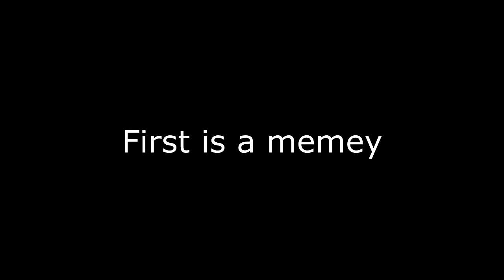dark souls 1 shit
poo poo pee pee inter net